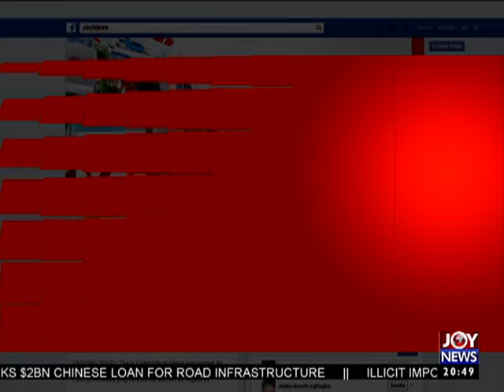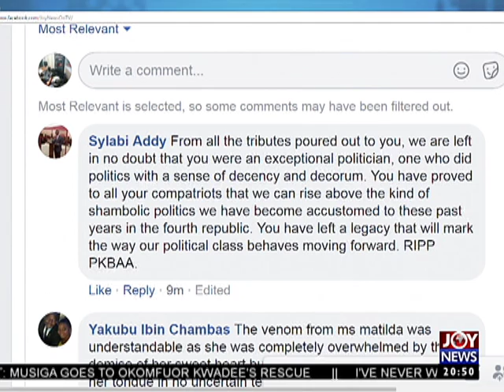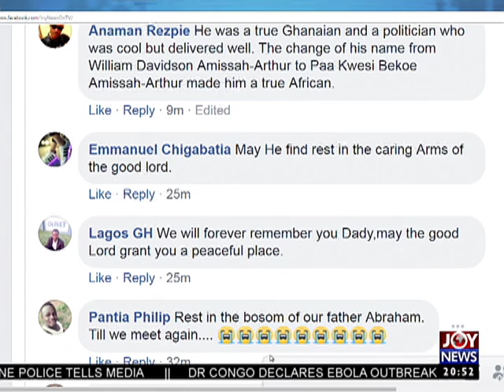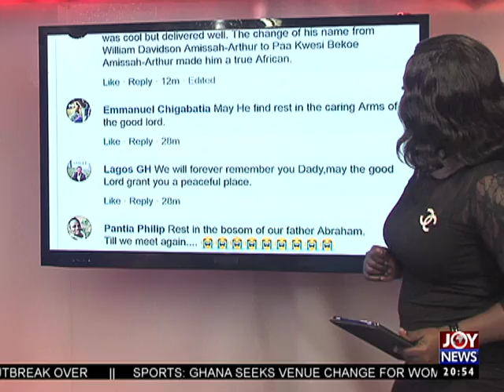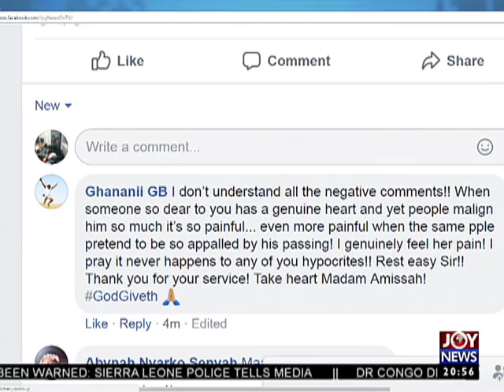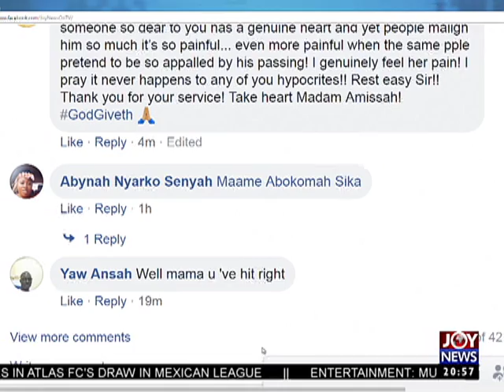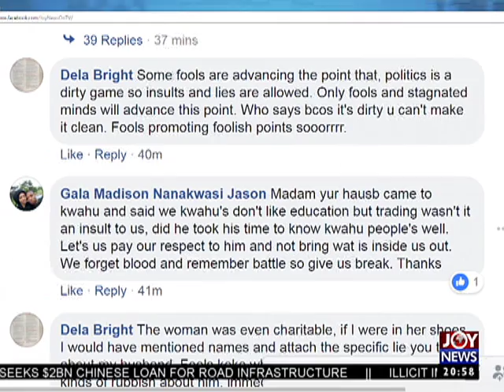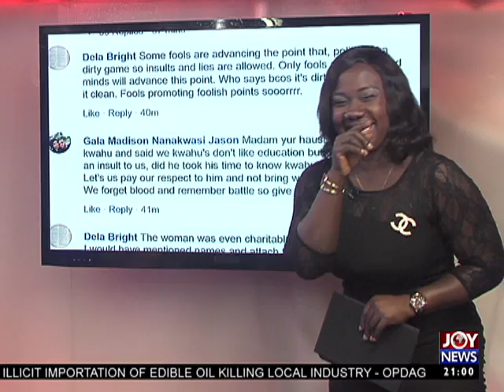Former Veep Laid To Rest - Joy News Interactive (27-7-18)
Late Amissah-Arthur interred at Military Cemetery